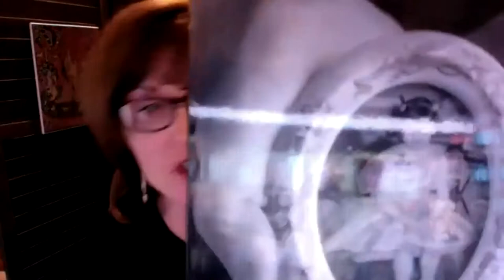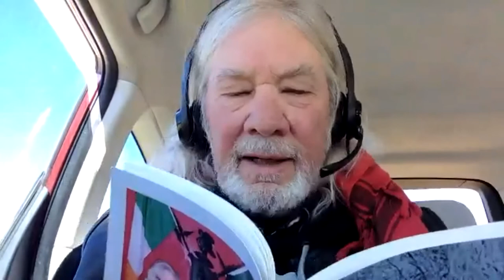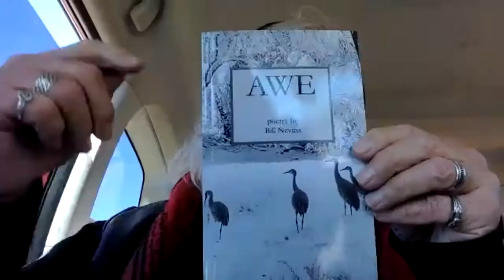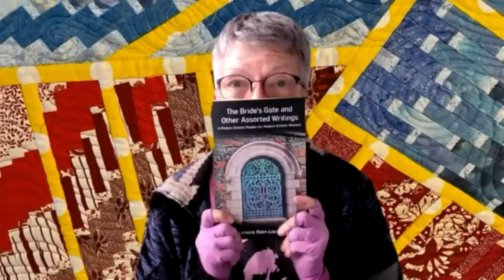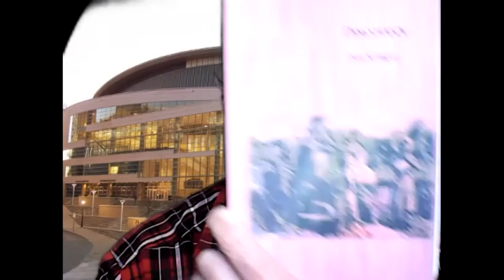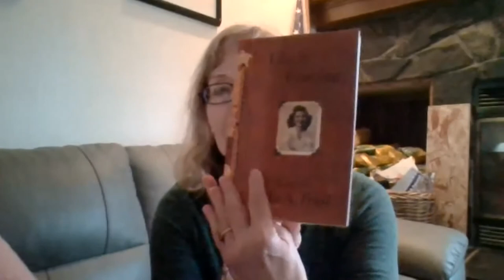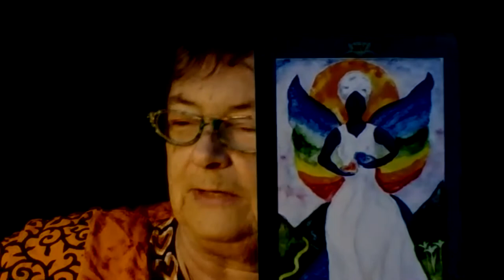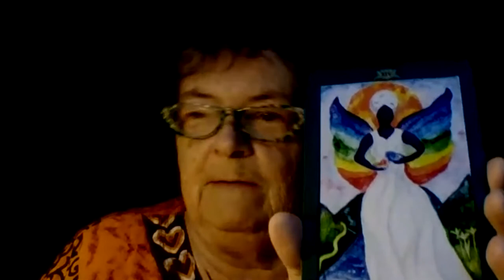Cultivating Voices "Wings" Open Mic (17Oct2021)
00:00:00 Opening - Sandy Yannone
00:03:00 Giulio Magrini
00:11:10 Mary Louise Kiernan
00:15:30 Bill Nevins
00:23:30 Matt Mooney
00:29:50 Phil Lynch
00:36:20 Kelliane Parker
00:41:10 Lenora Good
00:45:20 Mick Mezza
00:52:00 Larry Kerschner
00:56:00 Ann Tweedy
01:05:00 Kim Ports Parsons
01:11:40 Don Krieger
01:16:20 Sandy Kleven and Leslie Fried
01:20:30 Susan Abbott
01:24:20 Scott Norman Rosenthal
01:25:20 Lorrie Wolfe
01:28:20 Meg Macleod
01:29:40 Closing - Sandy